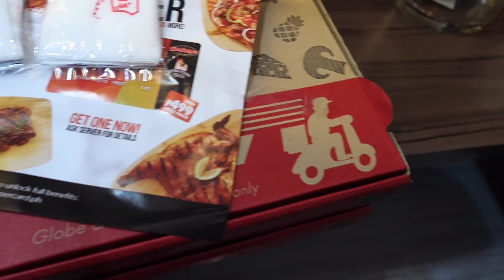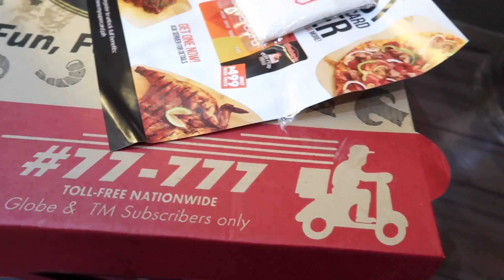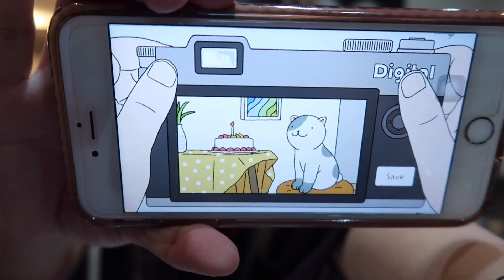NAGPAKULAY AKO SA SALON NG MGA ARTISTA ( Salon De Manila )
20% haircolor discount

Salon De Manila Scout (former Tomas Morato)
Address: 36 Scout Center Building, Scout Limbaga, Corner Scout Tobias, Diliman, Quezon City, 1103
Hours:   Open 11am Closes 8PM